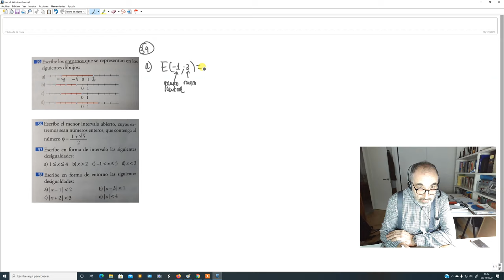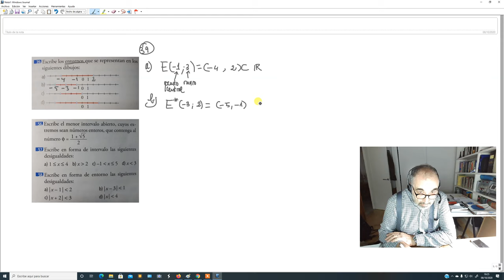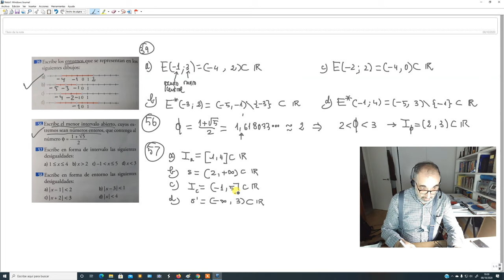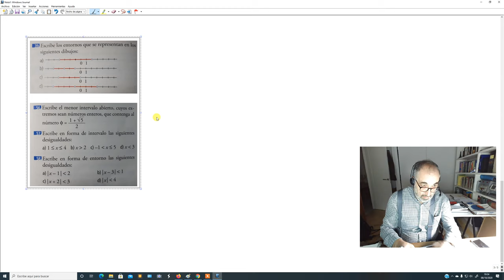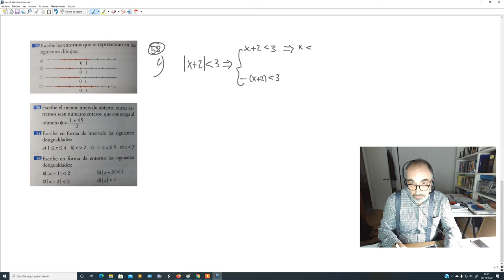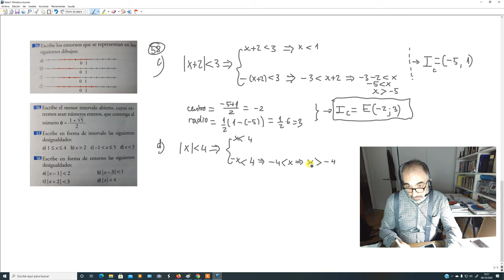ESO4B_SEMANA2_TAREA1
Intervalos en la recta de los números reales